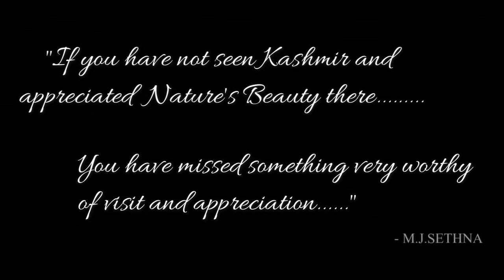Jannat-E-Kashmir (My Home, My Paradise ) | Soubia Bhat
Aptly said "Agar firdaus bar roo-e zameen ast, Hameen ast-o hameen ast-o hameen ast"
Meaning :- "IF THERE IS PARADISE ON FACE OF THE EARTH,
IT IS THIS, IT IS THIS, IT IS THIS.

"If you have not seen Kashmir and
appreciated Nature's Beauty there. You ave missed something very worthy
of visit and appreciation. "- M.J.SETHNA

I visited my hometown, Srinagar in summer this year and i could not stop myself from capturing Kashmirs Beauty. I usually don't make such videos but i thought you guys might like it. i know its not much but it means a lot to me.

i would also like to say that I am no Professional Photographer or Videographer...I made this video out of love for Kashmir and Nature.

Sit back, Relax and Enjoy the Beauty.

Good Luck
Take Care